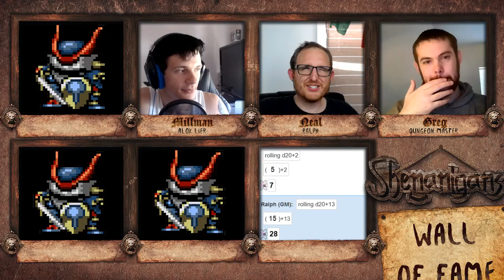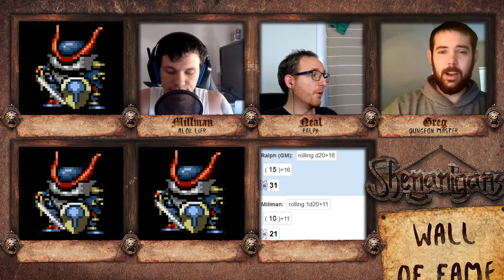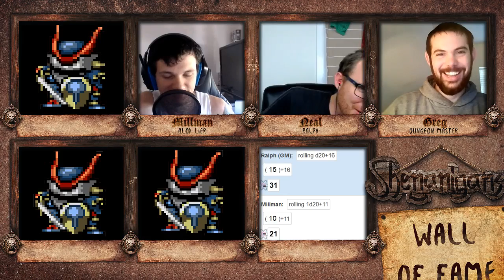Shenanigans: 042 Part 3